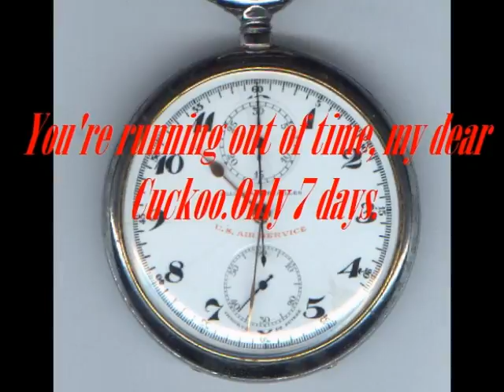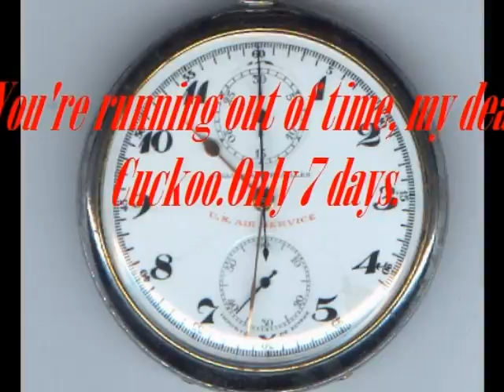Cuckoo Song - Maeve